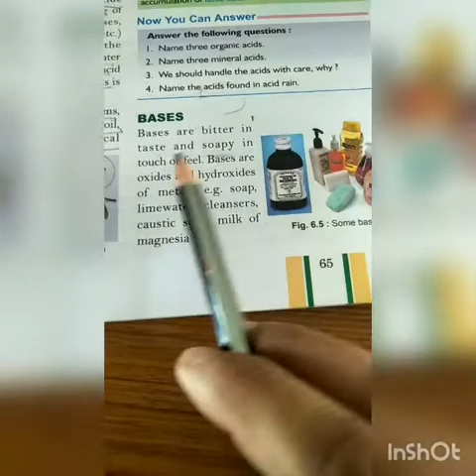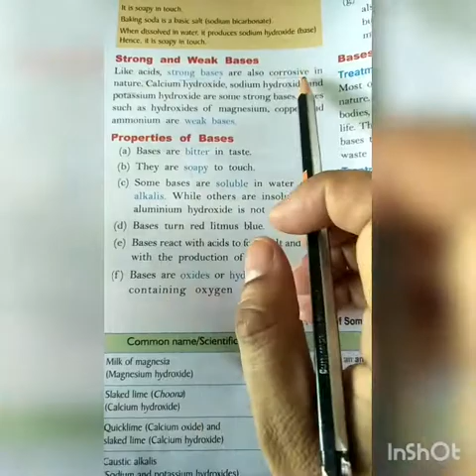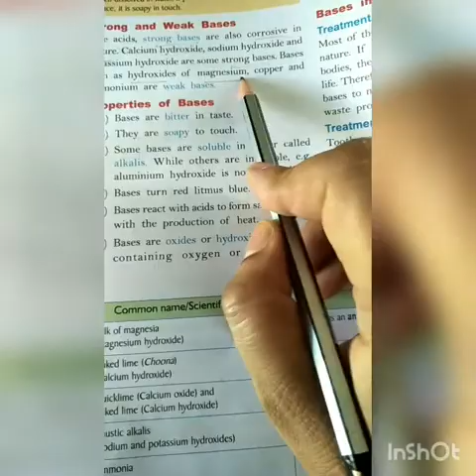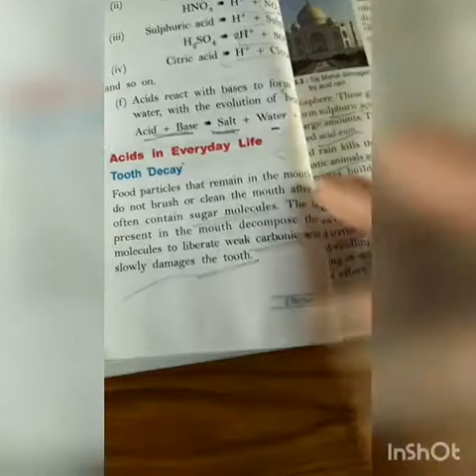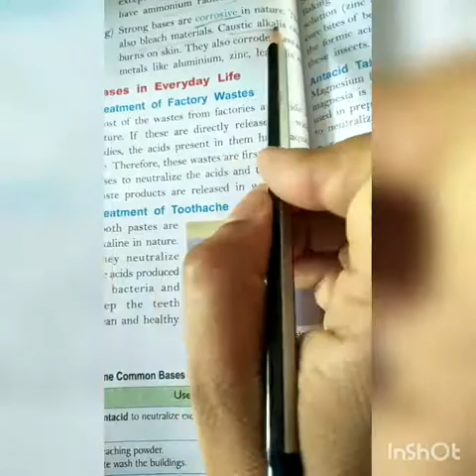Bases 7th class